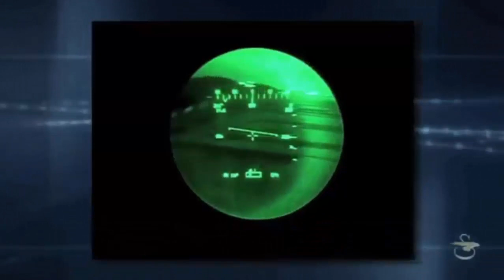BIG THANKS POLAND! 16 Units Fully Armed Version S-70i Black Hawk Helicopter For Philippine Air Force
“A fully armed version of the S-70i matches the needs of the PAF expressed in its program,” Republic of Poland Ambassador to the Philippines Jarosław Szczepankiewicz said in a statement published on Business Mirror.

PAF is awaiting delivery for its 16 ordered S-70i Black Hawks which will be utilized as combat utility helicopters. First six are expected before 2020 ends.

“The commonality between the armed Black Hawk and the already contracted 16 S-70is for the PAF combat-utility helicopter program will further enhance sustained cost-efficiencies between the two fleets. Armed S-70is are already in commission in three countries: the United States, the United Arab Emirates, and Colombia,” the Polish ambassador said.